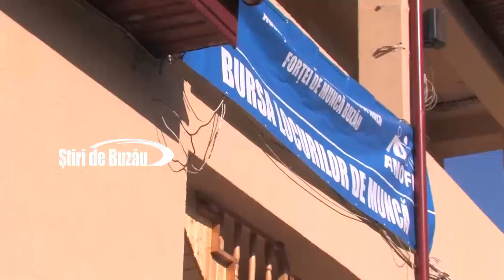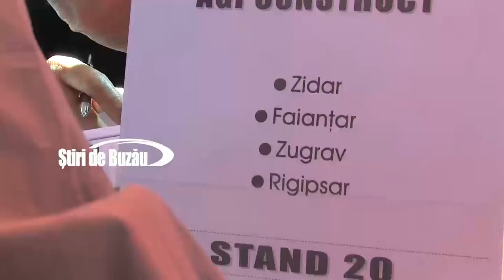De ce vin asistații social la Bursa locurilor de muncă